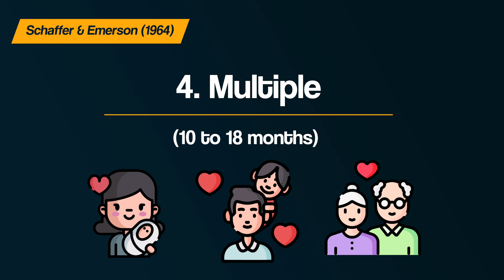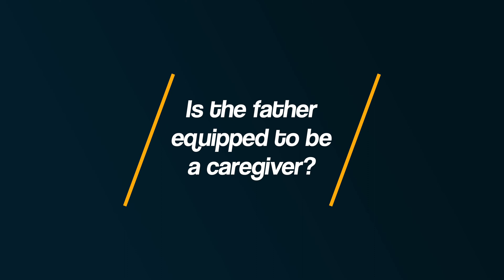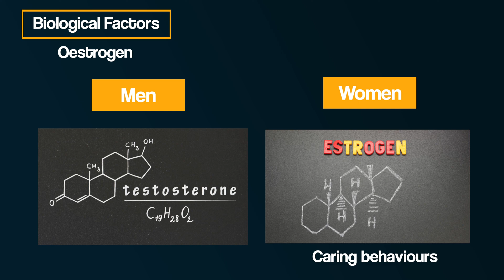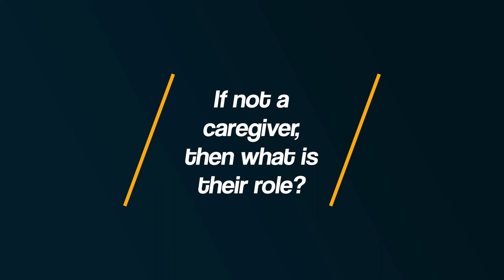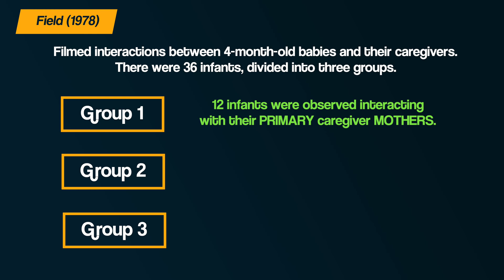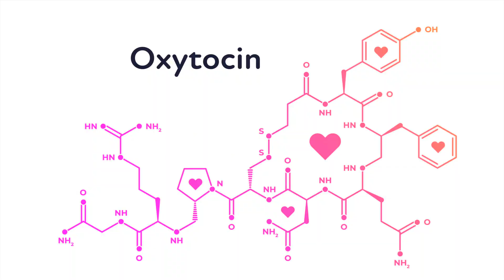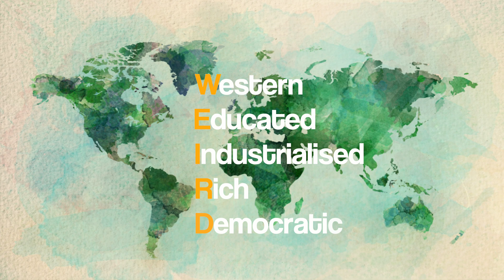What is the Role of the Father in Attachment?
This video explores the role of the father in attachment as part of the AQA A-level Psychology course. It will explore stereotyping, biological factors, differences in father and mother interaction in children, as well as some of the more recent research into oxytocin.

PRODUCTS I USE & BOOKS I READ:

RECOMMENDED READING ON ATTACHMENT
Attached: Are you Anxious, Avoidant or Secure?
The Making and Breaking of Affectional Bonds

Geiger, B. (1996). Fathers as primary caregivers. Greenwood Press/Greenwood Publishing Group.

Hi - I’m Tom. I’m a Psychology teacher based in the North of England. I've been teaching for over a decade and have numerous years of being an A-level examiner. I started Bear it in MIND to share my own passion for Psychology, and to provide people with content to help us better understand ourselves and others.

00:00 - Intro
00:29 - Schaffer & Emerson (1964)
01:10 - Father Not Equipped?
03:08 - If not caregiver, then what?
03:52 - But is this the whole picture?
05:09 - Oxytocin and Fathers
05:46 - Culture
06:50 - Outro